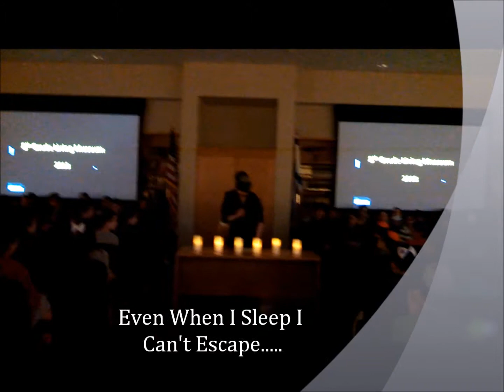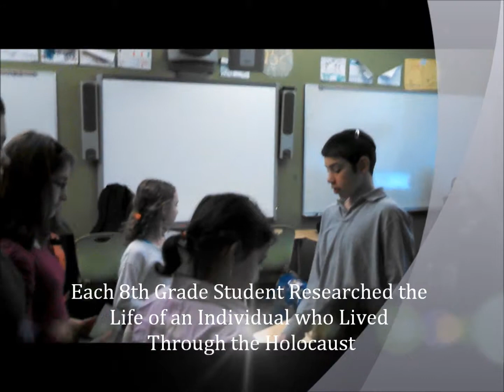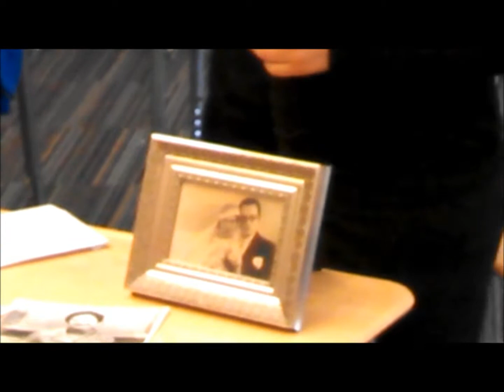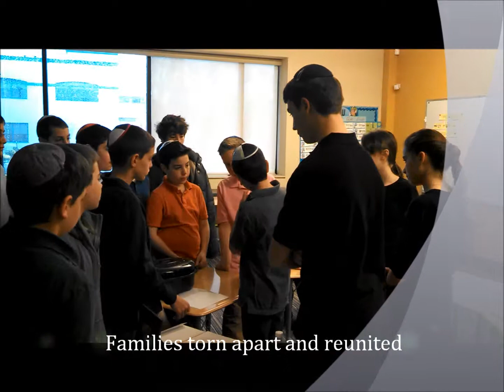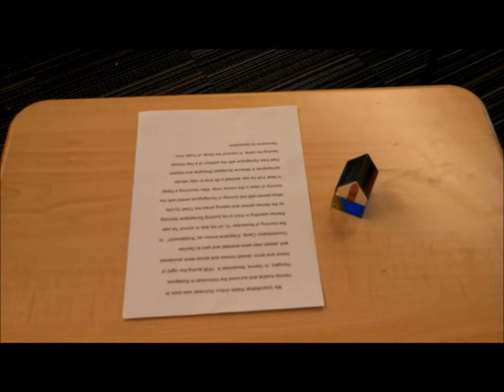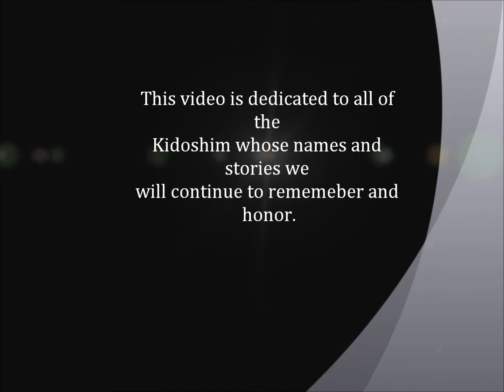Yeshivat Noam Holocaust Program Movie